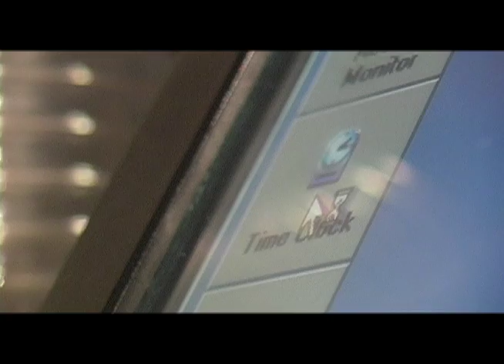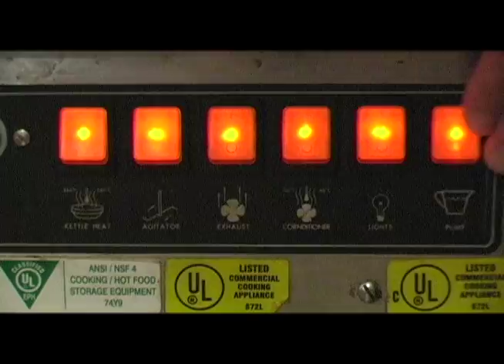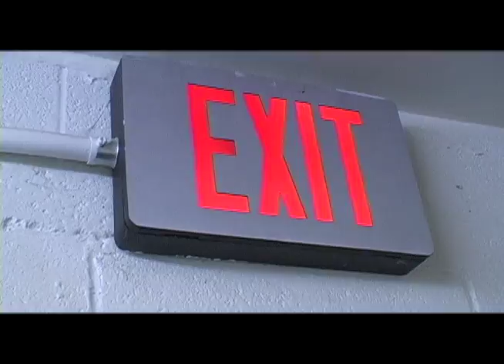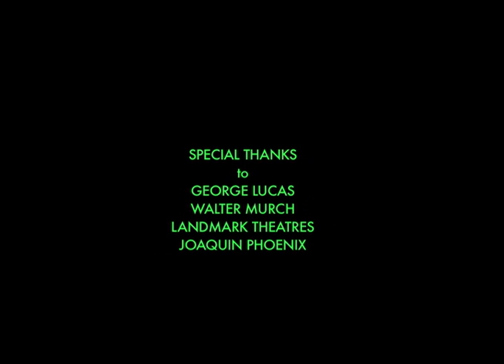ESC 1215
ESC 1215 attempts to escape his oppressive and monotonous existence as an employee at an underground movie theater.

This video was originally meant to be shown before the E-Street Cinema's midnight presentations of George Lucas' THX 1138.